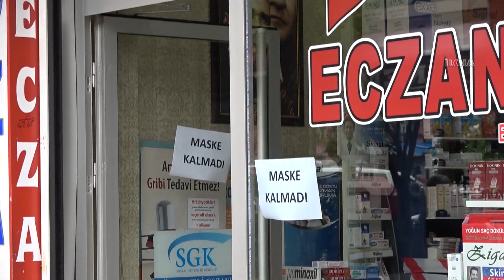Siirt’te maske konusu bir muammaya dönüştü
​Sağlık Bakanlığı tarafından cep telefonlarına gelen mesajla ücretsiz maske alabilmek için eczanelere giden vatandaşlar "maske yok" yanıtı ile karşılaşıyor.

Değerli İzleyicilerimiz;

TÜRKÇE

KÜRTÇE-KURMANCI

ARAPÇA

İNGİLİZCE

FARSÇA

KÜRTÇE-SORANİ